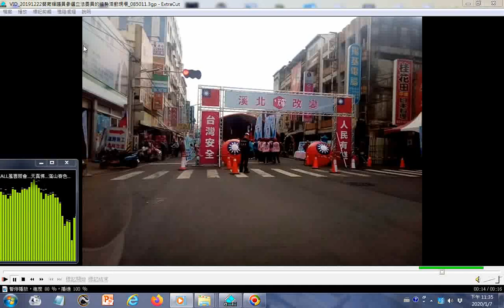20191222 085011蔡育輝議員參選立法委員的造勢活動現場 +music 附加的音樂是split 001 007ALL02 滿山春色 天上樂 牛犁歌 2005神源山莊義和聖堂國樂